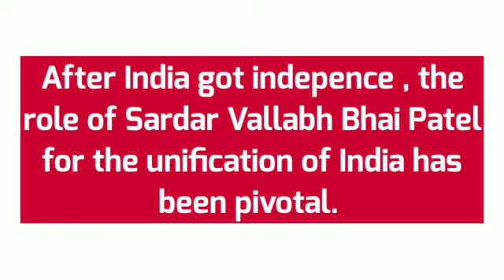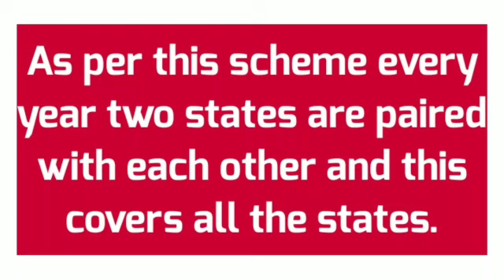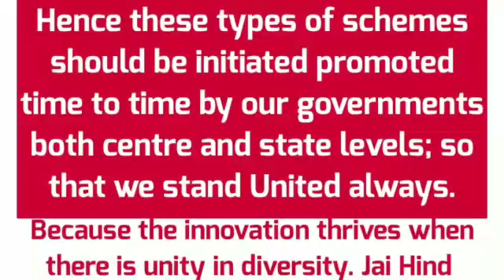Aatmanirbhar Bharat Essay in English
ONLINE ESSAY COMPETITION ON THE THEME 'AATMANIRBHAR BHARAT-SWATANTRA BHARAT'